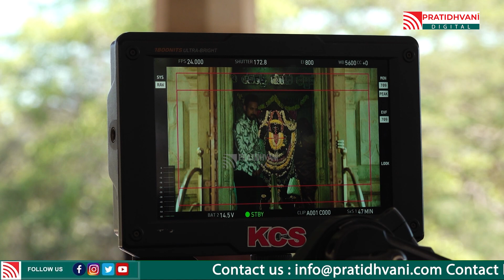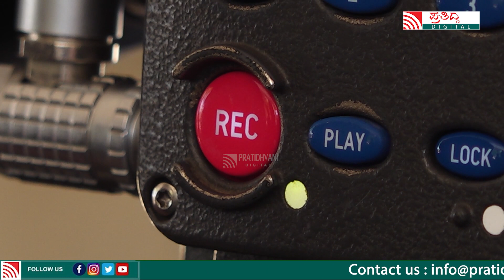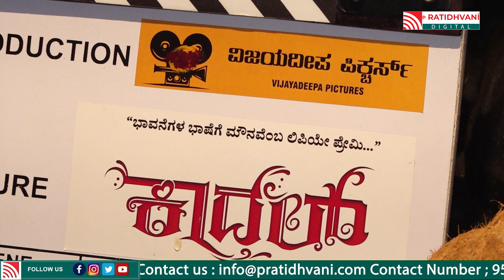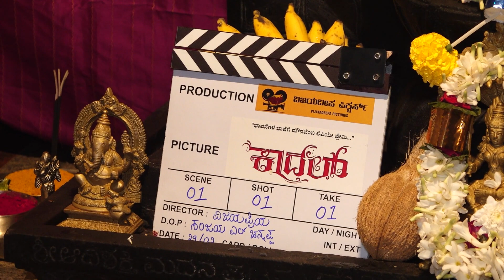Kaadal Movie : ಕಾದಲ್ ಸಿನಿಮಾದ ಅದ್ದೂರಿ ಮುಹೂರ್ತ